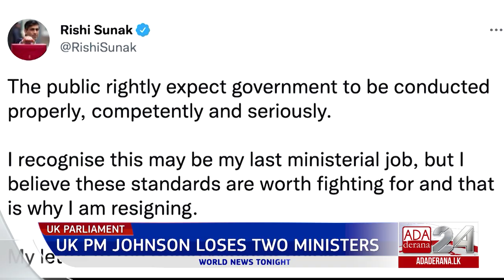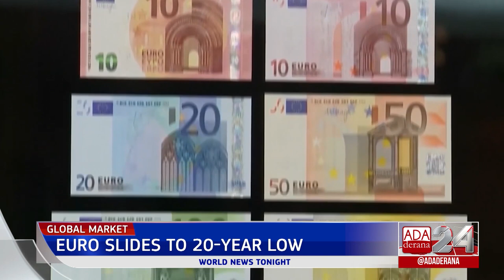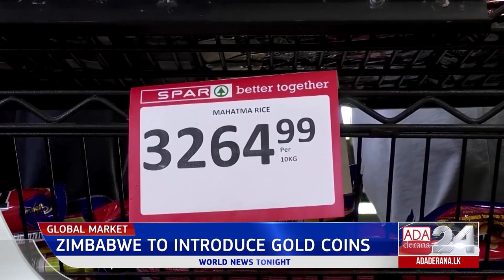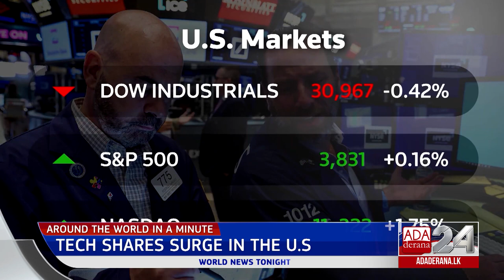Ada Derana World News Tonight | 06th July 2022